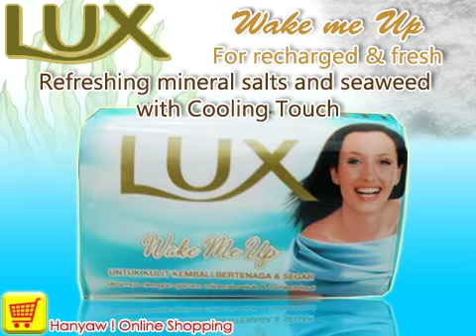Online Shopping for Lux Soap Wake Me Up Bar Soap (Blue) | Hanyaw ! Online Shopping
Lux Soap the beauty secret in every woman's.

Lux Soap is the most popular shower brand in Malaysia.

In the early 1990s, Lux Soap responded to the growing trend away from traditional soap bars by launching its own range of shower gels and liquid soaps.

In 2008, the entire Lux Soap range was re-launched in the Malaysia with the intention of aligning the both the body soap and body wash variants.

Lux Soap Wake Me Up Bar Soap (Blue) - For recharged and fresh with refreshing mineral salts & seaweed.

Packing: 90g x 3 pack

Current Shipped Countries: United States, Thailand, Malaysia